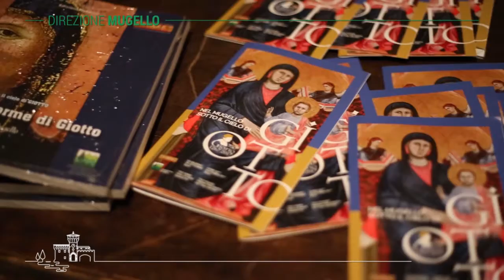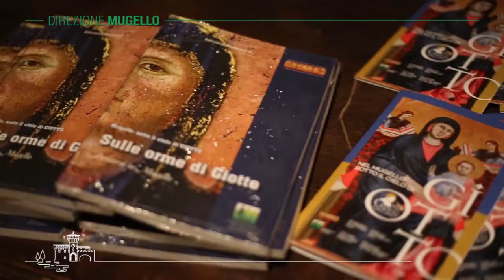DIREZIONE MUGELLO- AGOSTO 2017